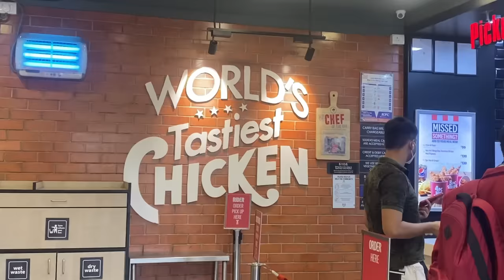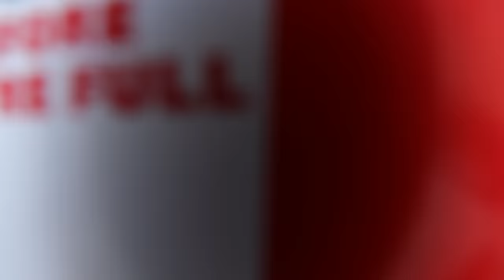ORDERED the entire KFC MENU and this happened 😐😐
Happy Eating ♥️